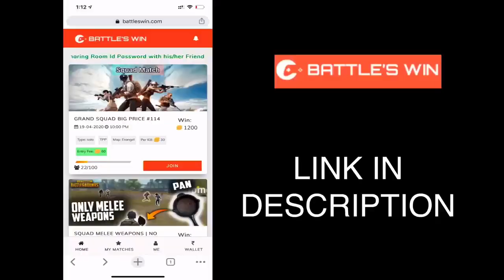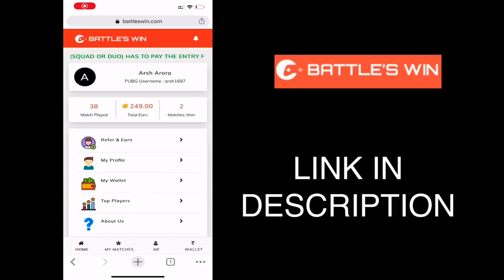PUBG MANY WANT CASETOO TO LOSE so they sent him to GROUND BUT STILL MANAGE TO KILL 29 PRO MODE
Good Morning guys This is my Idol @casetoo how he utilize his opponent